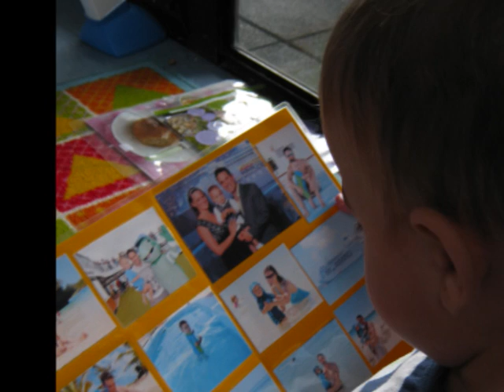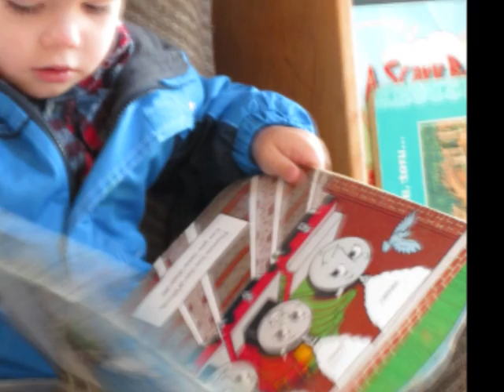Joshie's Preschool Experiences 2012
A video of Josh at Preschool for the year of 2012. It starts with Josh in Tiny Toes (the Under 2's) and then ends with him moving to the over 2's.